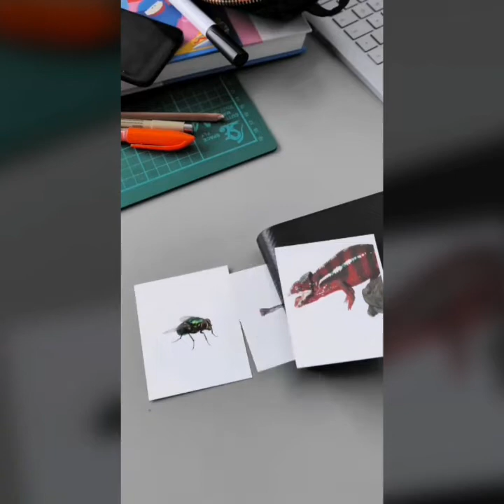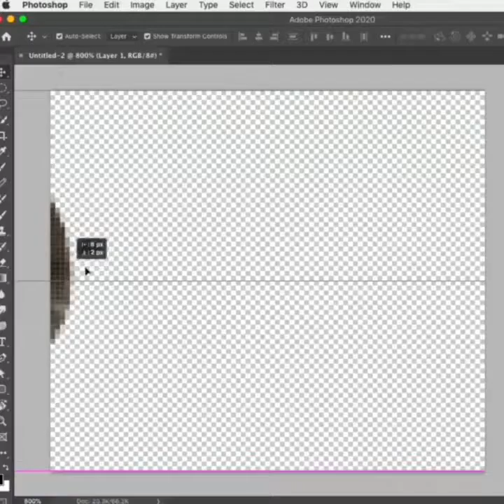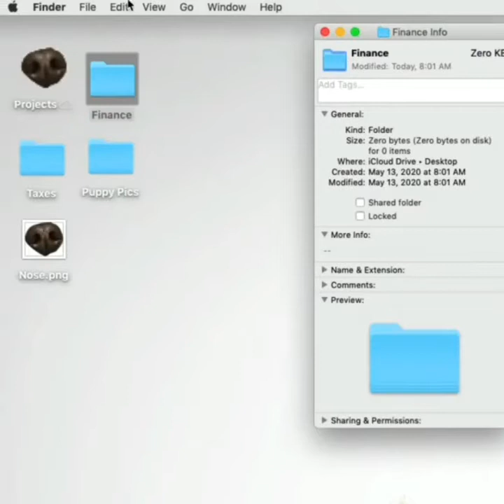Creative People Who Are On Another Level (Satisfying Video) #65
▽ Credit: Tik Tok, Instagram

▽ Track:
Ikson